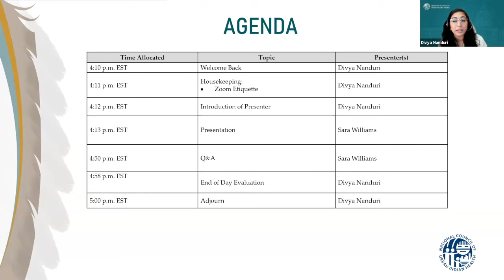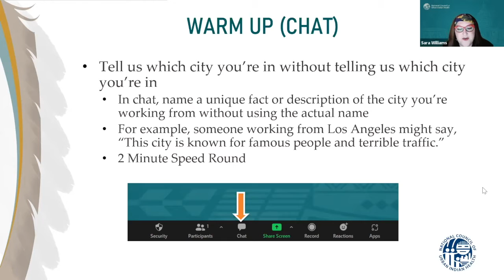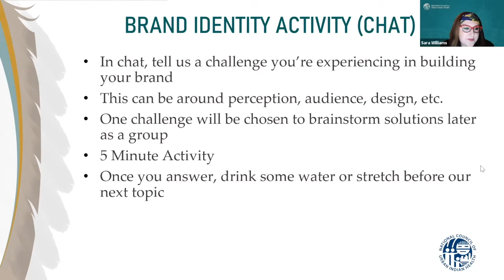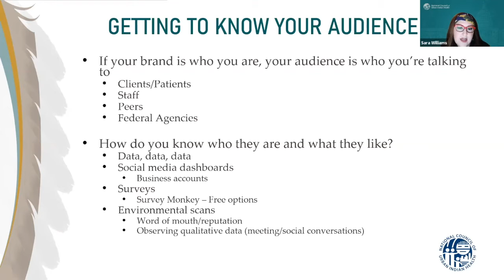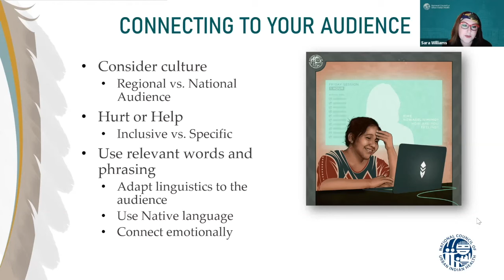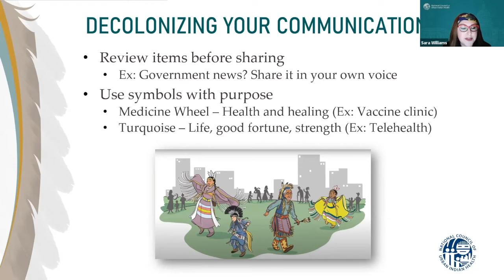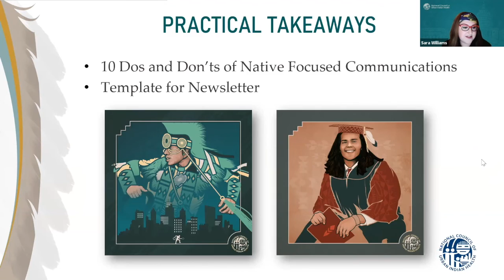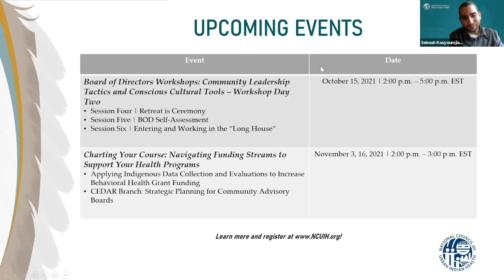Renewal: Decolonizing Communication to Shape Authentic Brand Identity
4:00 p.m. – 5:00 p.m. EST

Presenter:
·       Sara Williams, CFEA, Director of Communications, Events & Community Engagement, NCUIH

Objectives:
1.       Understand audience & how to adjust communication styles to meet your audience
2.       How to take basic understanding of audience and put into template
3.       Audience, timing, segmentation, content, wrapping it up into brand identity
4.       Decolonizing newsletter language/content/symbols